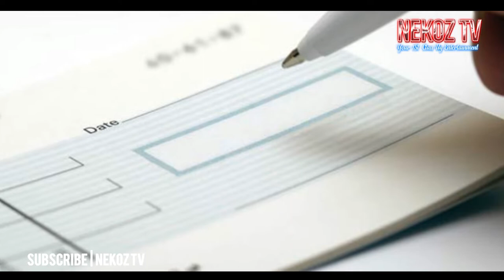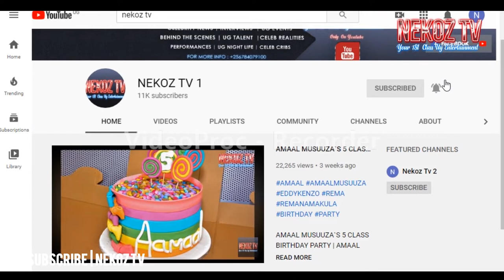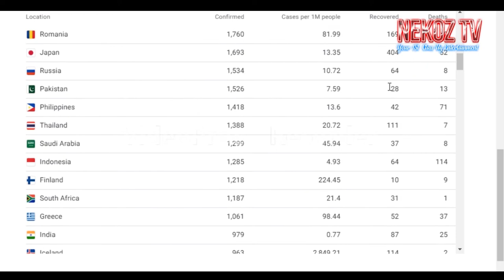BOBI WINE OLUYIMBA LWE ALUDAMU WA KUWEBWA $5000 OBA SHS 18M | PAUL KAGAME OWE RWANDA AYOGEDDE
RWANDA OFFERS $5000 TO ANYONE WHO TRANSLATES BOBI WINE`S SONG TO FRENCH AND LUNYARWANDA |